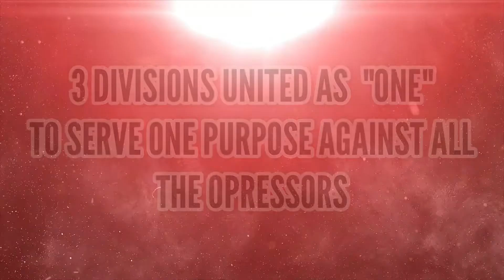INFINITE •UNITED• WOE (PD/BG POV) Ft. ET AL. | 05/20/2021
100vs 300 or 300 vs 1,300?
War of Emperium May 20, 2021